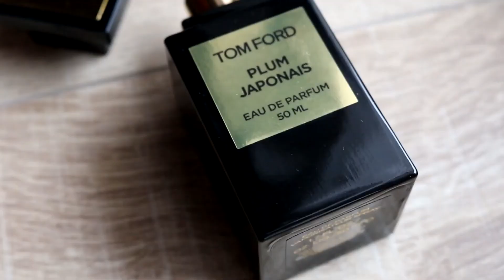TOM FORD parfem koji je neopravdano zapostavljen?! + GIVEAWAY ​🔥 🔥 🔥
U danasnjem klipu vam pricam o parfemu iz privatne kolekcije TOM FORD parfema koji je po meni totalnooo i neopravdano zapostavljen...
O kom parfemu se radi i kako osvojiti bas ovaj parfem?
Samo odgledajte klip do kraja i sve ce vam biti jasno :)
Hvala :)